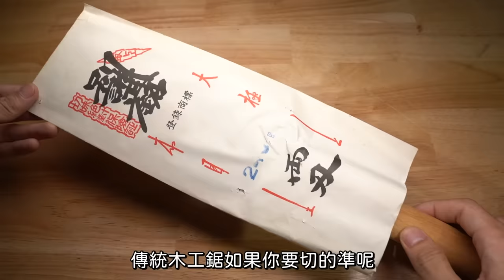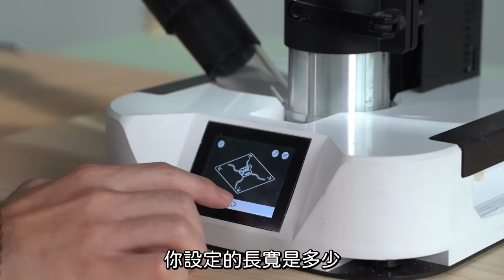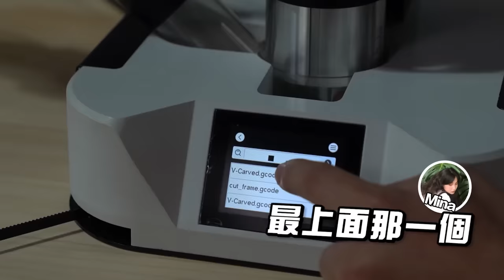五萬就能買木工CNC 30分鐘能弄出窗花 木工切割小技巧【超認真少年】Woodworking: 6 Cutting Tools - Cubiio X, Hand Saw,CNC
要買什麼木工工具，看一集明白
本集使用：
1.【Cubiio X 】走走CNC (桌上型CNC)

本次🔗全台最低價超認真會員團購中（6/15-6/29）
請看最新會員影片

2. 【HiKOKI】MV 36V鋰電無刷雕刻機-單電BSL36A18(M3612DA)

3. 【WORX 威克士】40V 40cm 無刷鋰電鏈鋸機 (WD384)
【WORX 威克士】20V 12cm 無刷鋰電迷你小型電鋸 (WD331）

4. 【Silky喜樂 】日本製330mm 枝鋸 剪定鋸 木工鋸/園藝鋸/樹鋸 荒木 ZUBAT系列(ZUBAT 270-33 /330mm

5.【日製-天壽Tenju】245/275/305修枝鋸 (果樹鋸 手鋸 折鋸 剪錠鋸 園藝鋸 替刃 木工鋸)

加入會員⬇️
超認真好市多頻道會員最優惠團購：

6.【metabo 美達寶】調速線鋸機(STEB 65)
7.【Milwaukee 美沃奇】18V鋰電單手軍刀鋸(C18HZ-401B)
8.【Milwaukee 美沃奇】鋸台